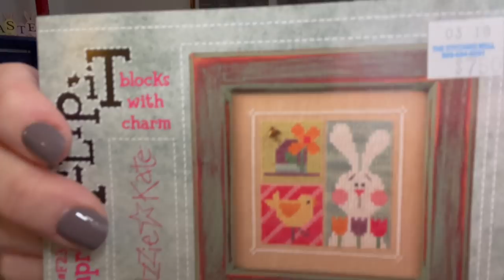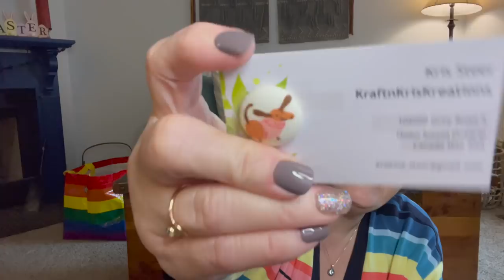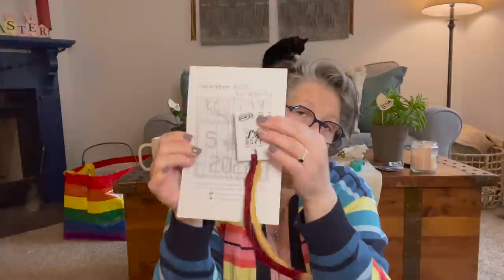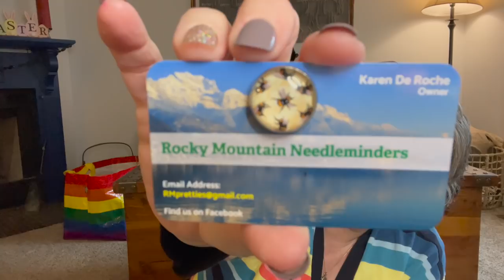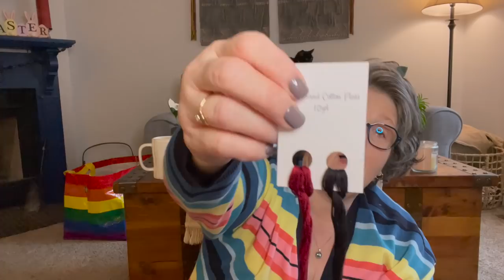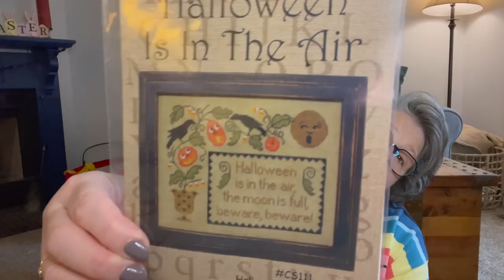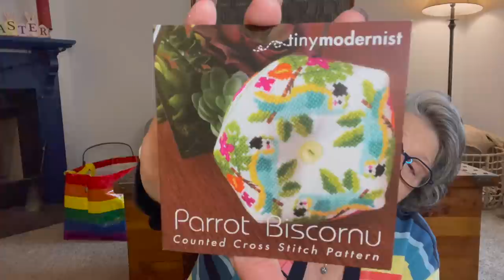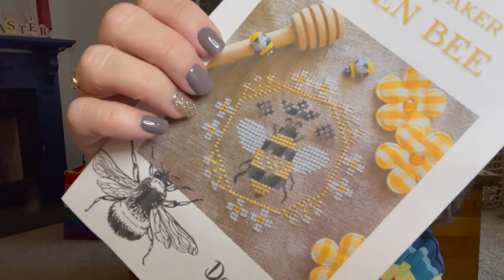Stitch North 2022 Haul | Cross Stitch Haul | Crafty Goodness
Shopping

Rocky Mountain Needleminders on Facebook

Modern Folk Embroidery www,evertote,com

The Prairie Schooler Santa’s Etsy or 123 stitch

Quirky Quaker Darling & Whimsy designs Queen Bee